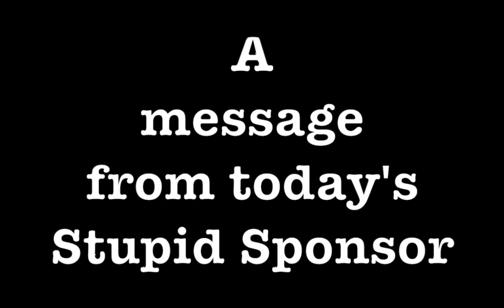[STUPID SPONSORS #9] The Mirror of Mindful Beauty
Mirrors are scarier when they're like this.